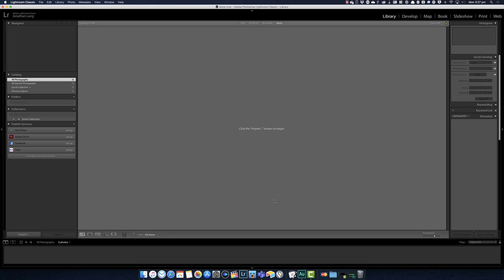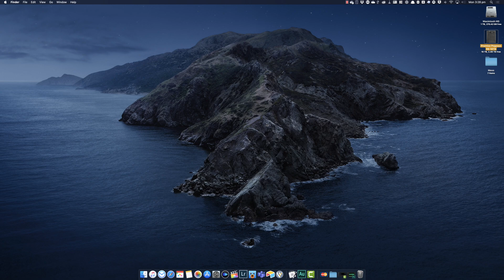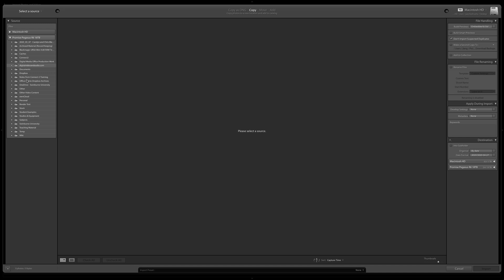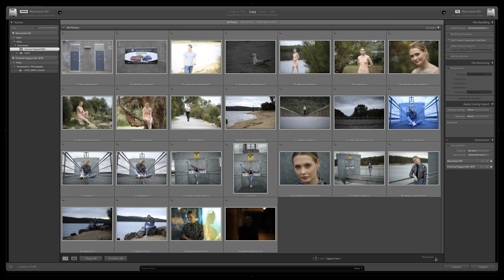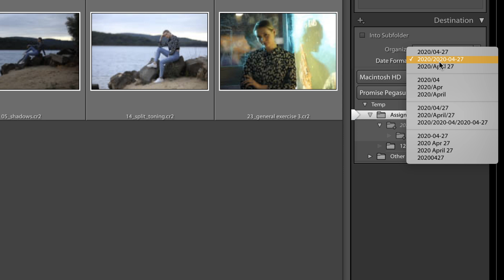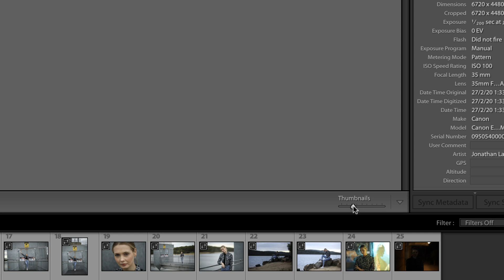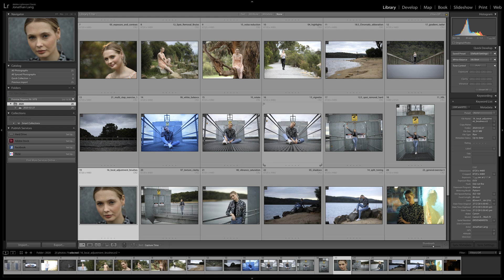Lightroom Classic Quickstart - Video 1 - How To Setup A Catalogue And Import Photos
This video is part of a short series introducing Lightroom Classic 2020. Each video gives a quick overview of a function within Lightroom. They are meant to get people up and running with each tool, not be an all-encompassing deep-dive. Hopefully they can be of assistance to those who need to learn the basics of the program quickly.